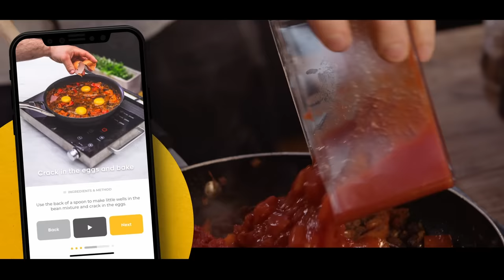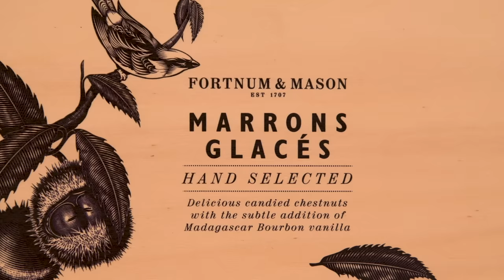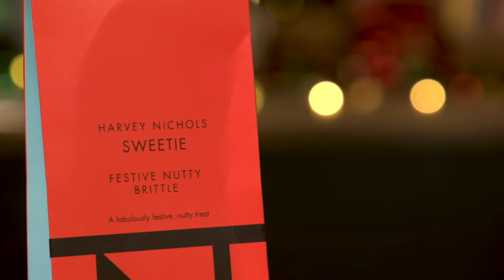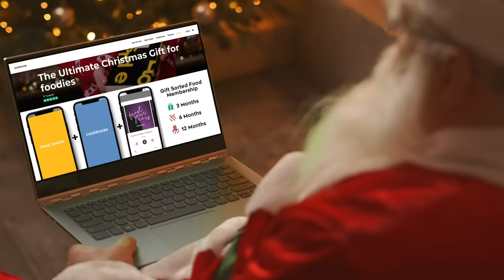Chefs Vs Normals Taste Testing "Christmas" Pretentious Ingredients to Vol.3 | Sorted Food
We promised you another Christmas Pretentious Ingredients video and guess what? We’ve DELIVERED! Get ready for all things festive, fancy and fabulous!

Have a great Christmas, from everyone at Sorted!